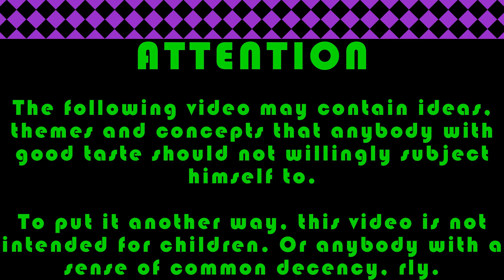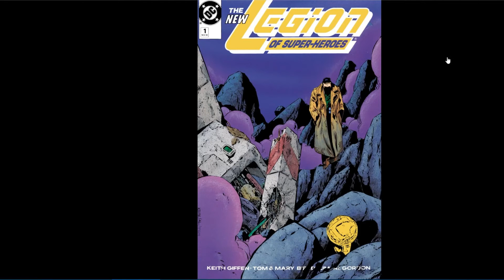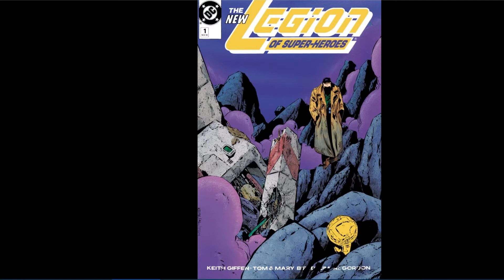LEGION OF SUPERHEROES #1- Will DC Ever Take RISKS Like This Again?